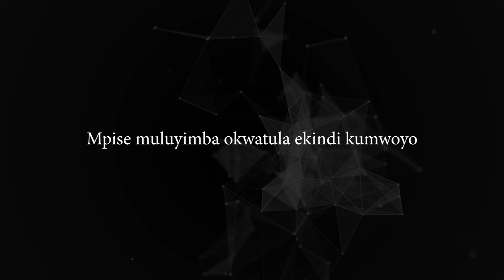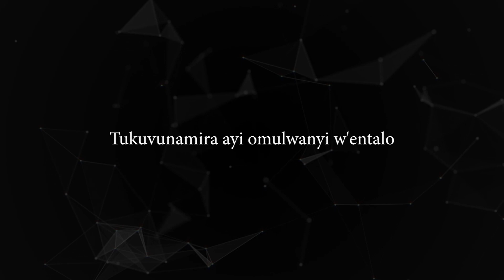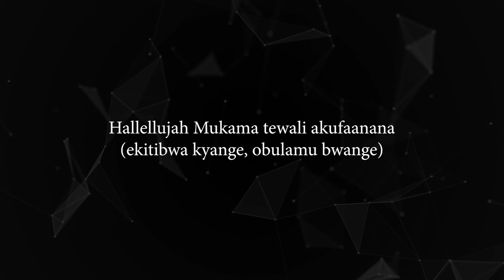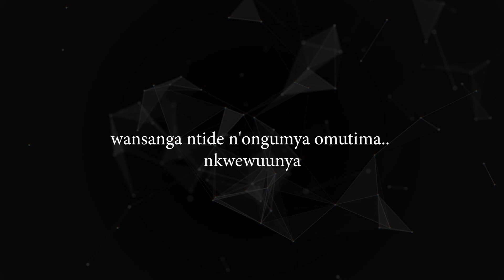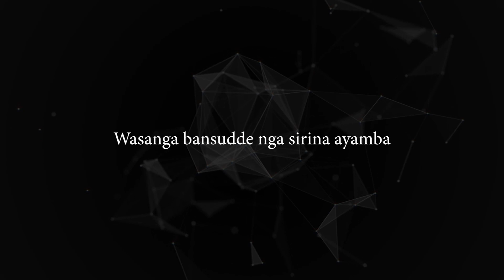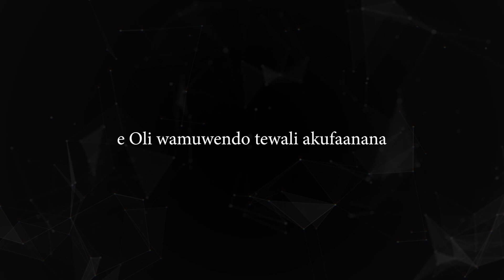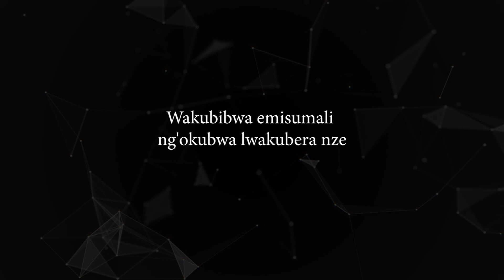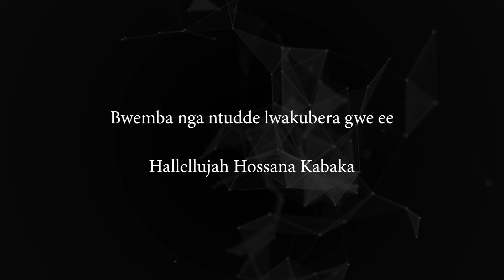Hossana:Nkwagala Nnyo Lyrics (Audio) - Betty Muwanguzi - Ugandan Music.